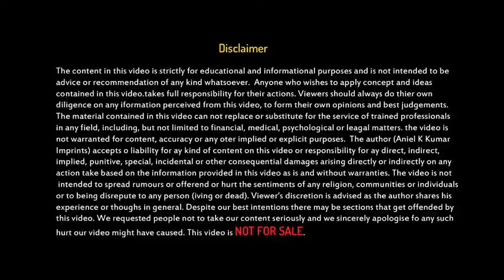OVERCOME FEAR AND ANXIETY | डर भगाने का बेस्ट फार्मूला in Hindi | ANIEL K KUMAR IMPRINTS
Title :OVERCOME FEAR AND ANXIETY | डर भगाने का बेस्ट फार्मूला in Hindi | ANIEL K KUMAR IMPRINTS

About This Video : your will learn what is fear? Emotional fear, fear fo exam and business growth and fear of sound, fear of unknown and fear of height. there are practical examples and solutions to handle fear
nd more... [ask me once you have done with reading all these]

Aniel K Kumar Imprints is the top NLP Master Life Coach in India.